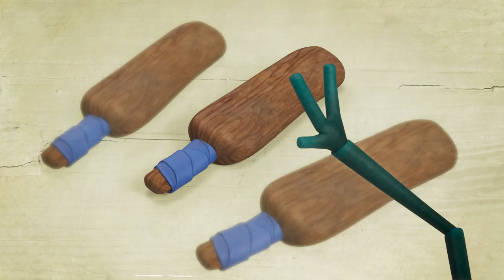Senseless | Lloyd of the Flies (Clip)